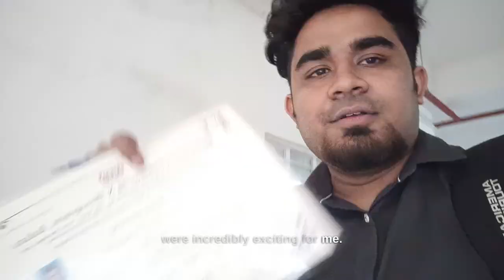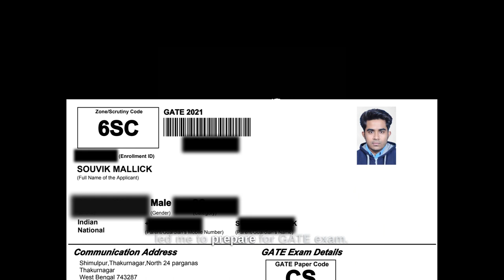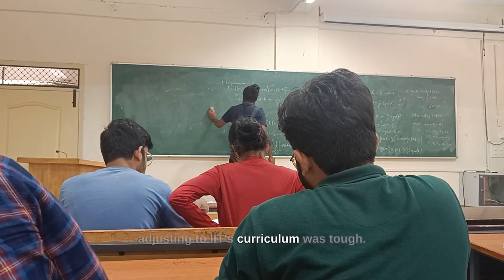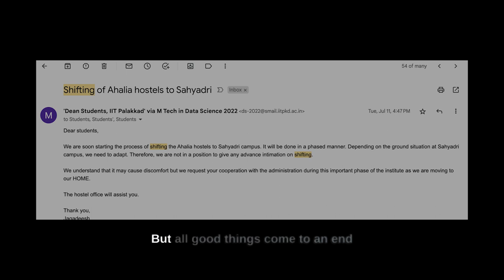The IIT Dream | IIT Palakkad | Journey from Ahalia to Sahyadri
Embark on a riveting journey with 'The IIT Dream' as we chronicle the transformative evolution of IIT Palakkad from its foundational days at Ahalia to its flourishing present at Sahyadri. This video offers a unique blend of nostalgia, vision, and growth, capturing the essence of one of India's esteemed institutions. Perfect for aspiring IITians, alumni, and education enthusiasts alike.